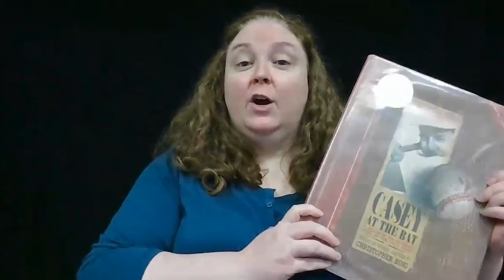National Poetry Month Book Showcase For Kids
April is National Poetry Month.  Even young children can enjoy poetry and your local library has a wide selection to choose from. Miss Jennifer returns with a few suggestions to get you started.